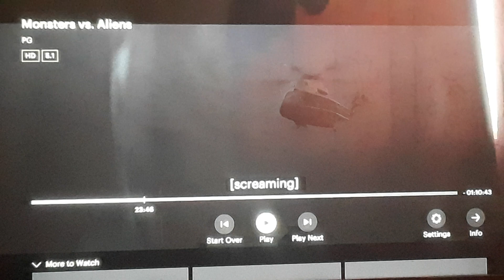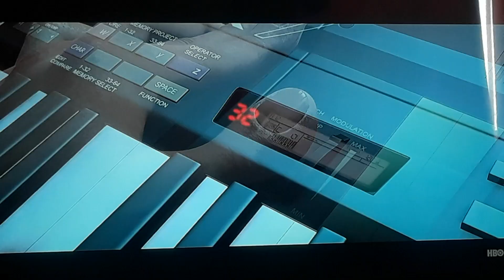Monsters Vs. Aliens First Contact Scene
Taken from Monsters Vs. Aliens on Hulu.